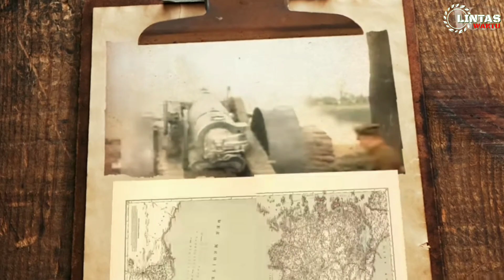Kota-kota di Palestina yang kuasai Israel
Kota-kota di P4lestina yang kuasai Isr4el

Pendudukan Isr4el di tanah P4lestina masih berlangsung hingga sekarang.
Israel tak pernah berhenti mencaplok seluruh wilayah yang merupakan milik rakyat P4lestina. Militer Isr4el mengusir penduduk P4lestina sejak Februari 1948.
Negara Y4hudi itu terus merebut banyak kota hingga pada akhirnya semakin tahun berganti, wilayah P4lestina semakin menyusut.